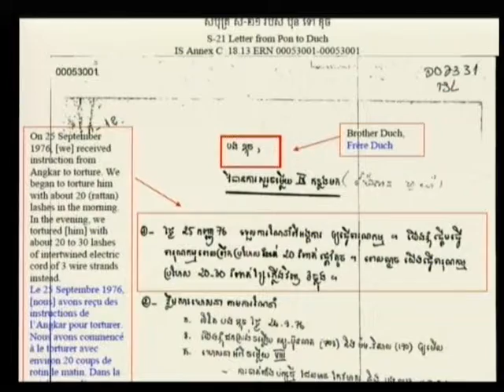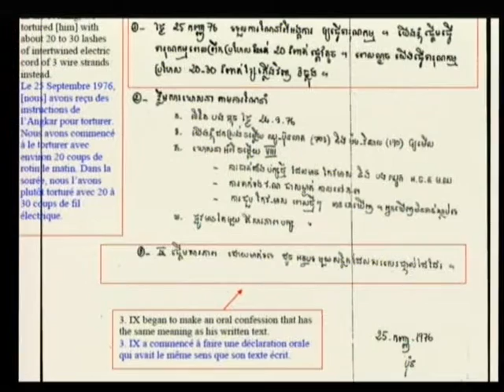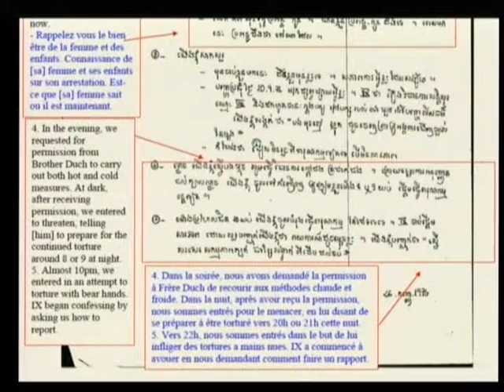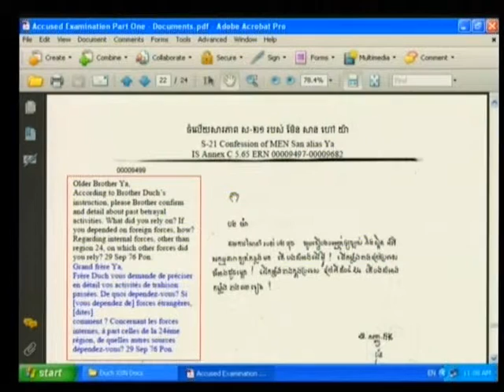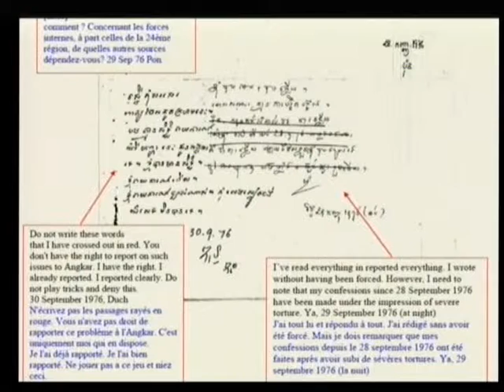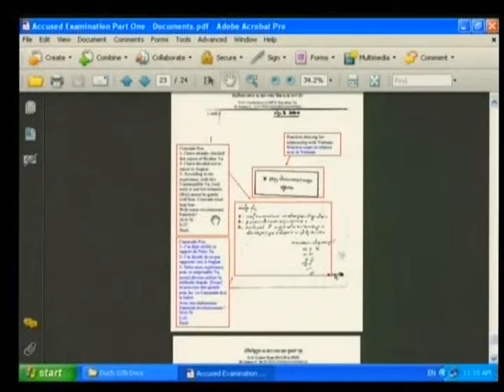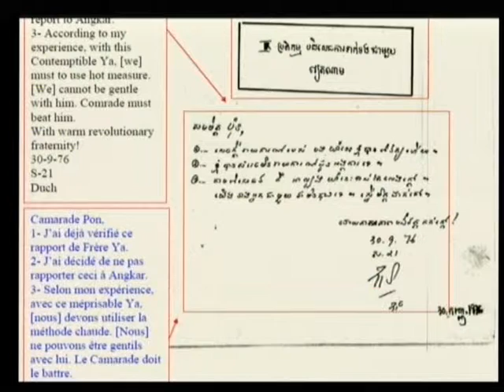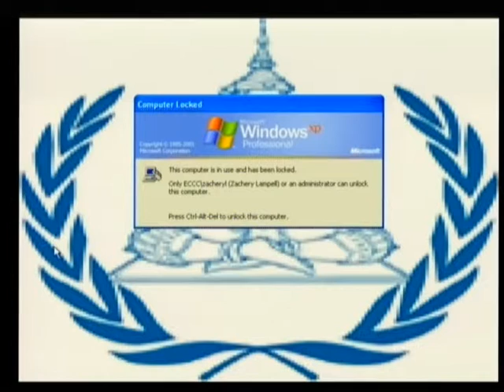Session 2 - 22 June 2009 - Case 001 - Fl/Kh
Questioning of the Accused on the functioning of S-21, including Choeng Ek, by Co-Prosecutors, CP Lawyers